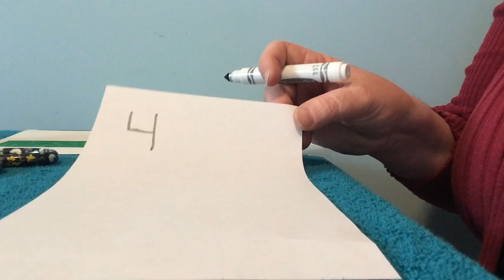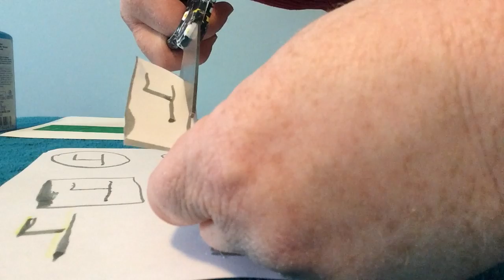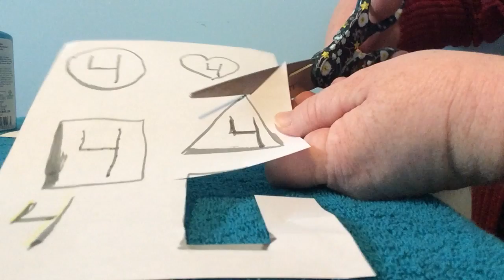Make a number resource chart with Jeff and Ms. Pam